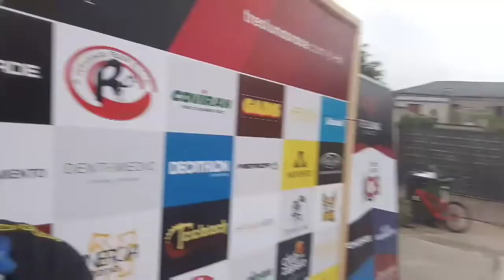Tres lunas Race